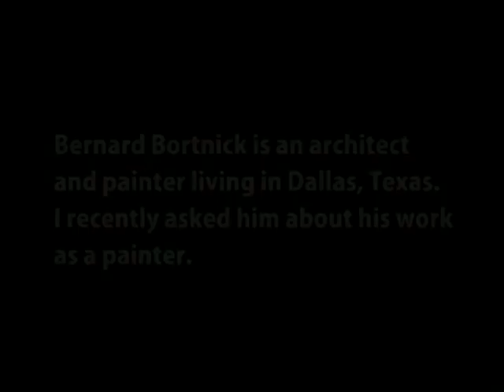Strokes of Genius: An Interview With Bernard Bortnick